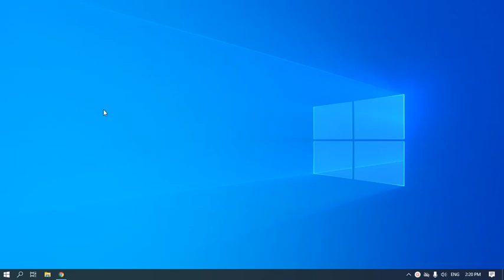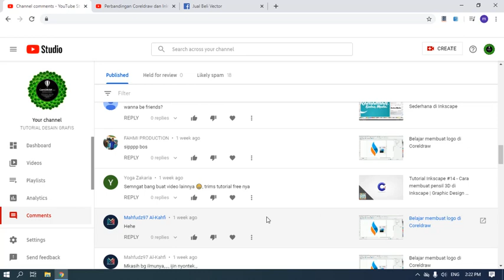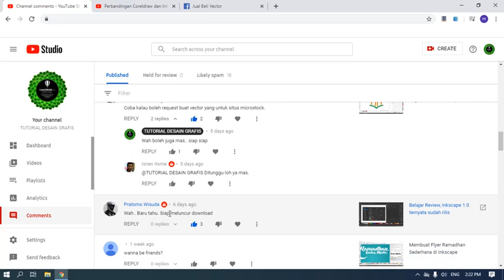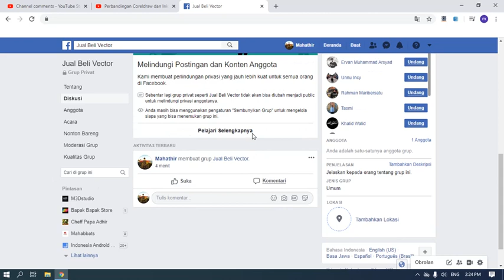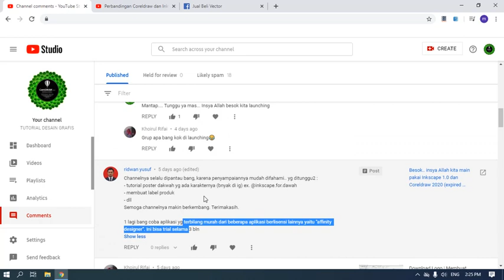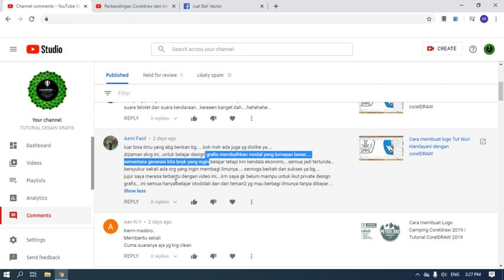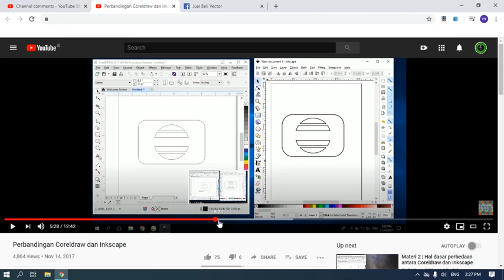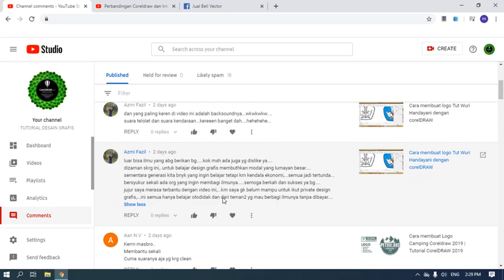#1 Q & A | Pertama kali ngadain question and Answer sederhana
Sebelumnya saya mau ucapkan terima kasih banyak kepada teman-teman semua yang ternyata banyak respon divideo, tapi mohon maaf, karena dasar sayanya yang kurang perhatian ke channel, saya kurang respon kepada teman-teman, sekali mohon maaf...
Setidaknya mulai hari saya berusaha memperbaiki.. hehe...

Nah, yang bagi teman teman yang mau jualan vector, menawarkan jasa desain, mari kita besarkan grup FB ini sama sama...

Terima kasih banyak sebelumnya